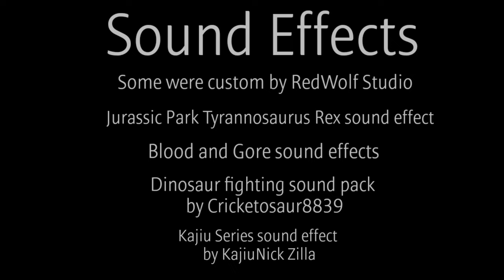Zolt And Moloch (2023) (Short film)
Zolt found Moloch when he was just a baby and with no one to take care of this dinosaur Zolt kept him and also trained Moloch to become his side-kick when it comes to battle and also his best friend.